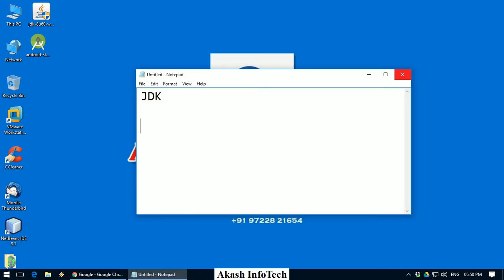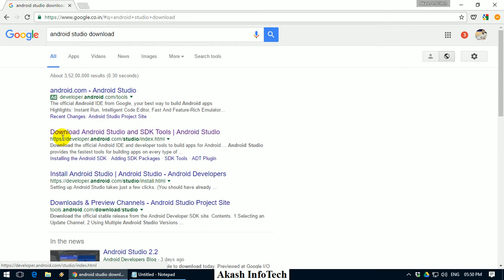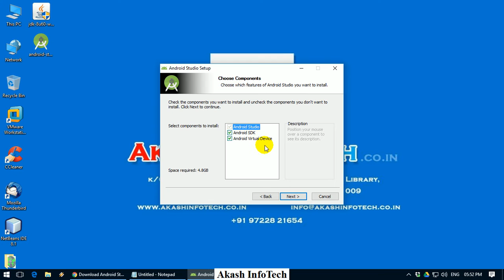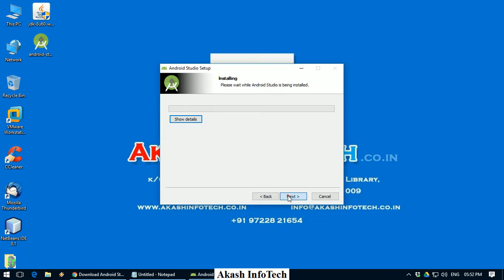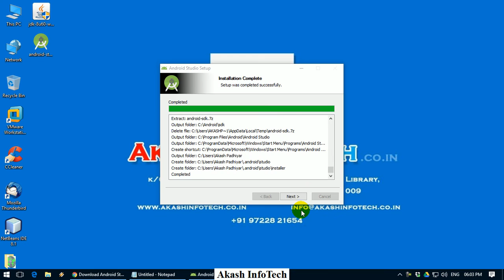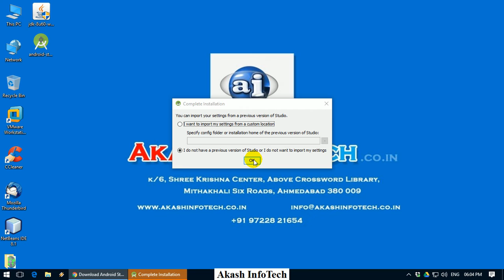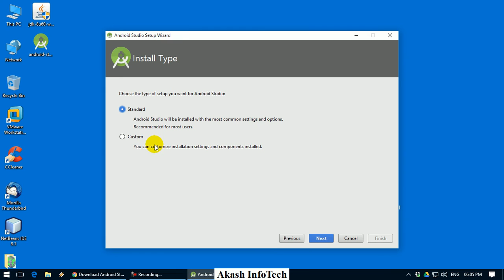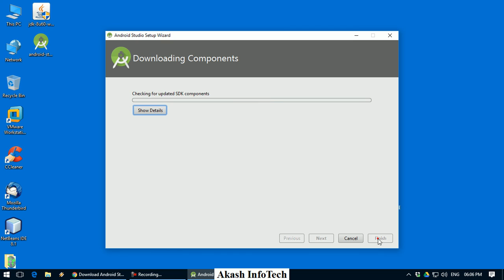Android Studio Installation Tutorial - Android Tutorials in Gujarati